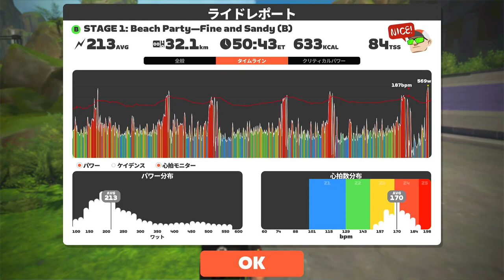STAGE 1: Beach Party—Fine and Sandy (B) on Fine and Sandy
ZWIFT Race Report (2023/07/05 17:11 JST)